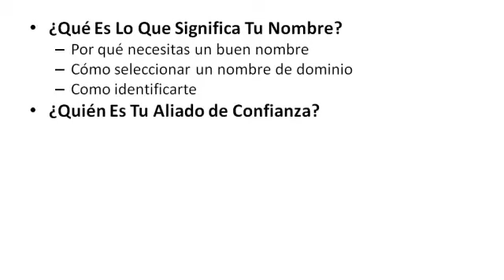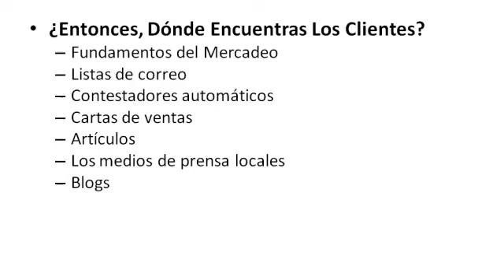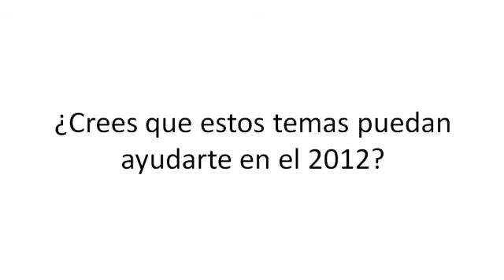Conviértete en Un Aventurero en la Red